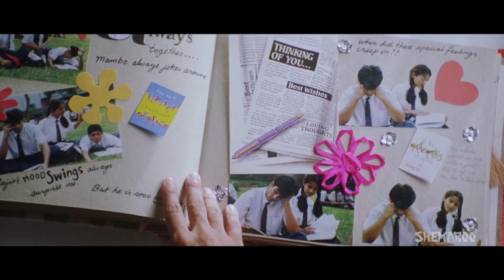Ishq Vishk (HD) - Hindi Full Movie in 15 Mins - Shahid Kapoor - Amrita Rao - Shenaz Treasurywala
It is about Rajiv (Shahid Kapoor) and Payal (Amrita Rao) who are friends since childhood. While Payal is in love with Rajiv, it takes him a bit longer to return her feelings. He is a young, carefree college boy who decides to go conditionally steady with her so that he can get permission to go on an outing. Payal accepts and accompanies him. During the outing, he gets drunk and attempts to molest her, and she decides to dump him. Thereafter, Rajiv turns on his charms on another beauty - the gorgeous Alisha Sahay. But will she be as permissible as Payal? Will Rajiv become serious about Payal again? Watch out the movie.

YOR - 2003
Star Cast - Shahid Kapoor, Amrita Rao, Shenaz Treasurywala, Satish Shah
Producer - Kumar S. Taurani, Ramesh S. Taurani
Cinematographer - Amit Roy
Music Director - Anu Malik
Lyricist - Sameer
Story - Ken Ghosh
Screenplay - Vinod Ranganathan
Dialogues - Kiran Kotrial
Editor - Ken Ghosh